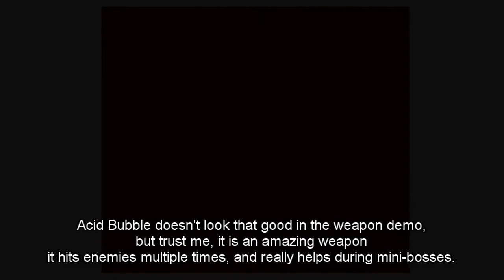Mega Man Revolution No Damage Run: Ghost Man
Another really fun stage, it actually took me less tries, that amount of tries being 3, which I was highly impressed with. Oh well, maybe having ice beam helped with that, now that we are done with the bosses that are accepted as the "starting ones"... things are only going to get harder from here.